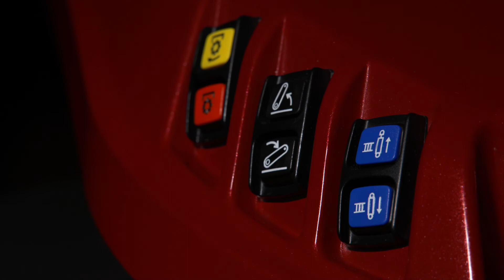McCORMICK X7 - Traktoren im Einsatz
Der McCormick X7 setzt neue Maßstäbe in Puncto Effizienz, Leistung und Komfort. Ein echter Profi-Traktor, der höchsten Arbeitsanforderungen in der modernen Landwirtschaft gewachsen und auch für Baustellen bestens geeignet ist.